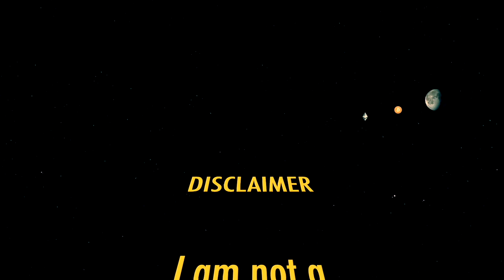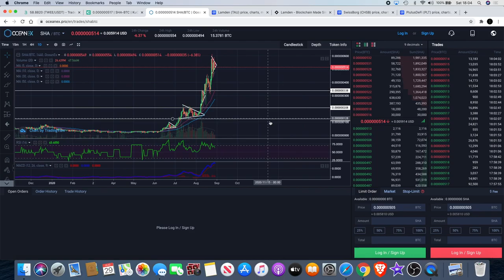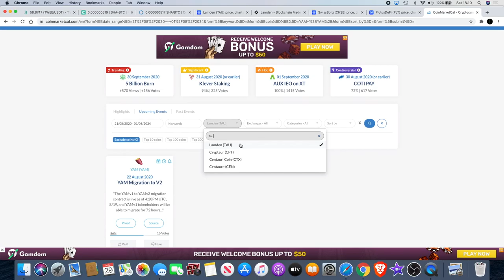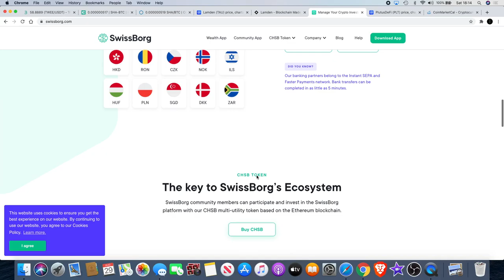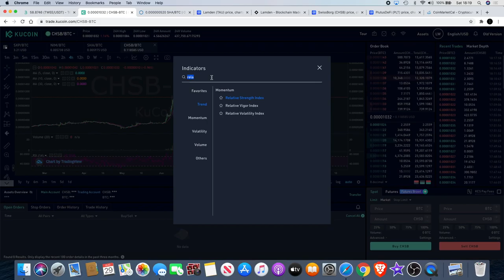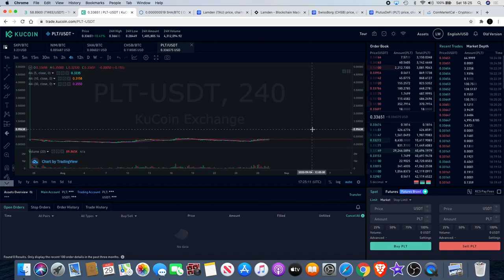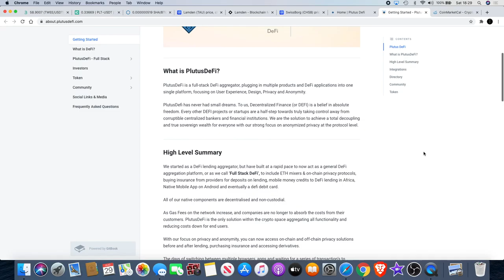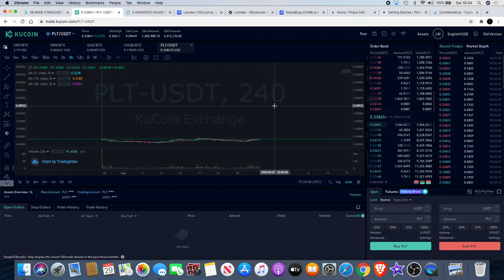Hidden Gem Coin Stream + Safe Haven SHA & MATIC News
in this video we explore 3 coins requested by the community which includes Lamden (TAU), SwissBorg (CHSB) & PlutusDefi (PLT). I am bullish on one of these coins but which one? Also we explore Safe Haven (SHA) who now has a strategic partnership with MATIC Network to provide a blockchain inheritance solution in India.

I do not expect them, but donations are always accepted and appreciated:
My addresses -
BTC: 3A9EcsoaZQquiu4uVGQojXbE84VHGrDnp8
ETH: 0x789315ae0c3f32ae6a4a38c01dac4054282fbf61